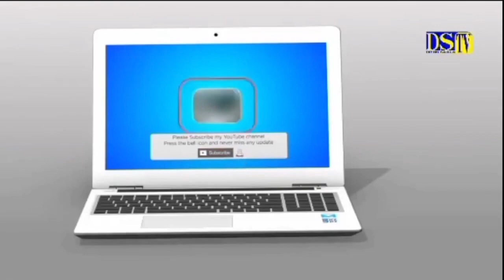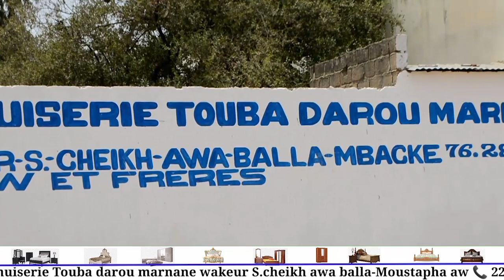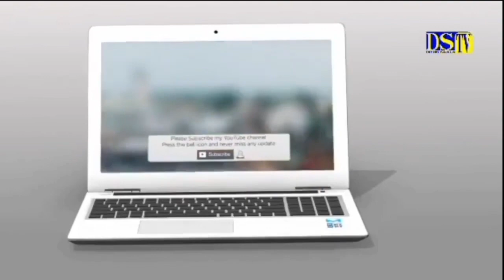thiante serigne modou awa balla organise par s mourid dia xassida